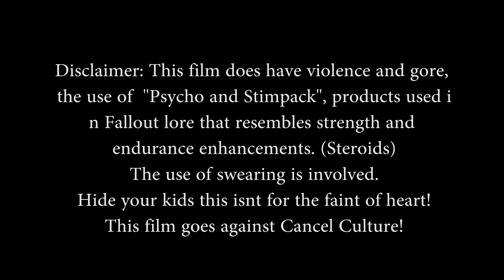Fallout Fan Film: Wasteland Vengeance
At some point in the beginning of the Waste, a few raiders that were guns for hire, had to take back what was theirs after being mislead by a Caravan master by the name of Roxanne Cassady. Lives were then changed after the group of raider defeated Roxanne and company for the one possession most Vault dwellers knew was the next step for a humanity , The Garden of Eden creation Kit (G.E.C.K,). In the waste, each and every day you take a chance when it comes to opportunity to live another day.

In a world full of craziness, a few visionaries decided to do a thing. A fan film of sorts Watch how @XteamiceCream goes about showing you their image on what a classic video game called Fallout might look like.

By no means are we profiting off this FAN FILM!